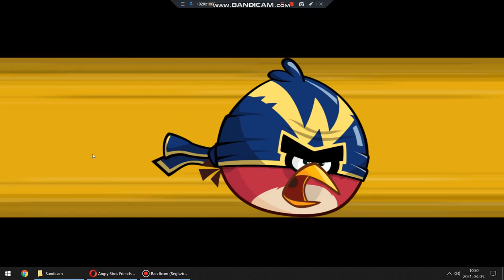Angry birds friends Level3 2021.03.04